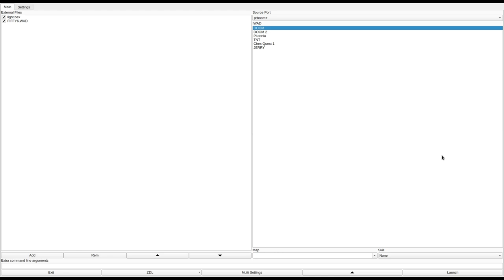DOOM 1 - FIFFY6.WAD (1fiffy6.zip)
added to the Hall of Shame for horrible baron spam that the level doesn't give you enough resources to kill and confusing progression.
called "REoL TOUGH: Barron Wasteland" in the /idgames FTP.
created by George Fiffy on November 18th, 1994.
from the .txt file included with the WAD:
"It was a nice, sunny day on the moon of Phobos. You decide to take a nature walk around the terrain, when you come across a weird (yet interesting) structure about two miles away. Since you walk the same route practically every day, you swore that that building was not there before. You decide to trailblaze (in the treeless plains, don't get lost!) towards this structure.

You are almost there. You decide to stop for a moment and look at the building, stretching across the hill it was sitting on, and you say to yourself: "That sucker is HUGE!"

You walk closer towards the structure, and you can finally see some detail on the structure. "Something just does not seem right" you say to yourself. You get an eerie feeling in your stomach, but after puking you brains out on that bottled Mexican water you drank an hour ago, you still press onwards, towards the ominous superstructure.

You are getting very close now. You can read a sign up ahead. About 1/4 mile from the building, the sign reads "Enter at your own risk". You heard noises coming from the structure, but as you step onto a dry twig, all the noise in that direction came to a halt. You must have fig- ured that it was the U.S. Government still trying to hide some top secret space craft like some morons in the desert who think you do not know what they are hiding. You decide to start running towards the superstructure, and you are very close. Suddenly, something weird happens.

A green puff of smoke appears all around you, accompanied by a metallic sound. Once the noise and green smog around you diminished, you realized you were teleported INSIDE the secret structure, and now you are inside the "forbidden teritory" of Hell's new tenement for all the bad boys from Hell, The Barrons, the Cacodaemons, and, well, more Barrons! Too many Barrons! Of course, a few weaklings are here as well (how did they get to work in here?).

Well, it looks like you have yet another tough mission ahead of you. All I can say is, GO GET 'EM!"